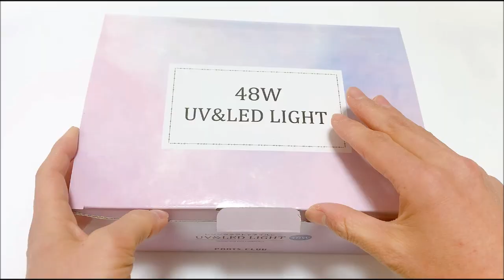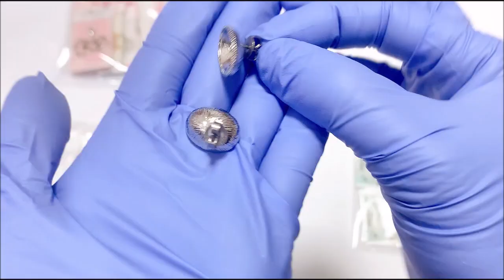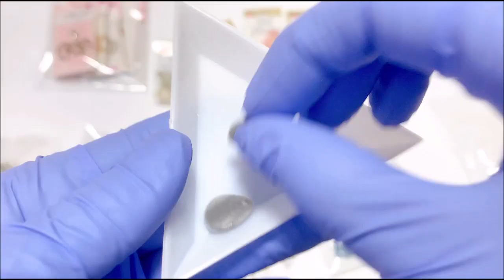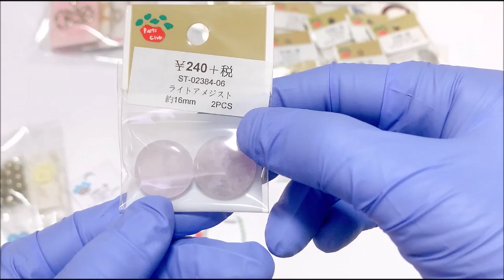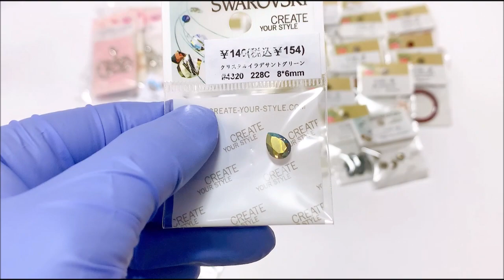【福袋】パーツクラブ夢袋2023 福袋開封動画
PartsClubさんの購入品紹介です。夢袋B とプラスα購入しました。

0:00 Introduction
1:11 夢袋

music
甘茶の音楽工房
DOVA-SYNDROME